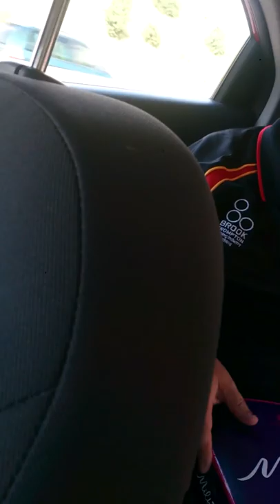Brighouse Lasses getting jiggy